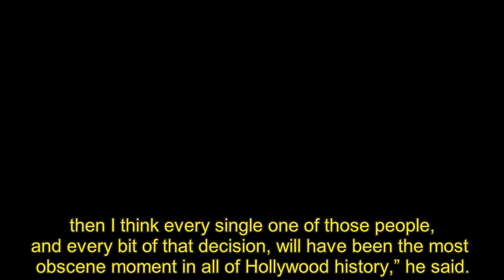Sean Penn vows to ‘smelt’ Oscars if Zelensky isn’t invited on awards show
American filmmaker Sean Penn called for a boycott of the Oscars ceremony on Sunday if Ukrainian President Volodymyr Zelensky isn’t on the program, saying he would smelt his own awards in public if that turns out to be the case.